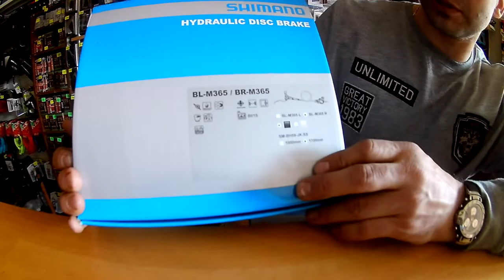Велосипедная гидравлическая тормозная система Shimano M365 (задний). Веломагазин VeloViva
Модель: Shimano M365 (задний);
Длина гидролинии: 1700 мм;
Тормозная ручка: правая, BL-M365;
Калипер: BR-M365;
Колодки: полимерные, Shimano B01S.